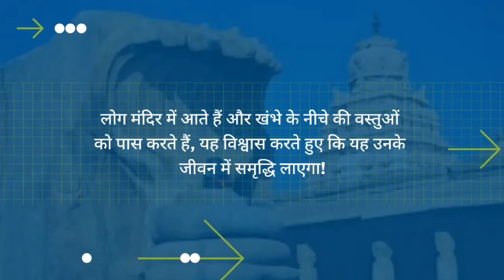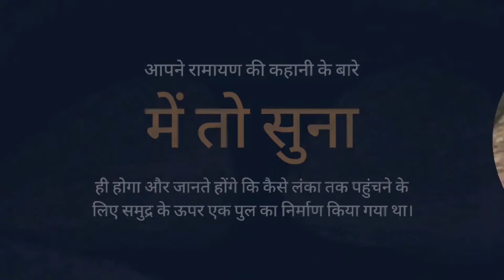Three Mysterious Temple | Veerbhadra Temple | Hanging Pillar | Lepakshi | Floating Stone | Jwala ji